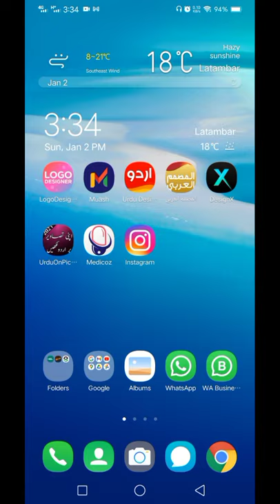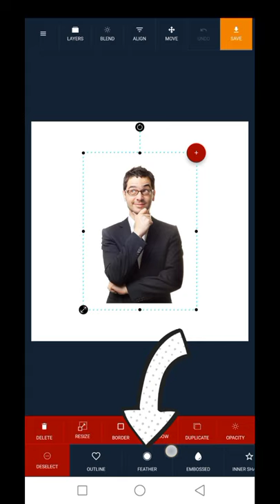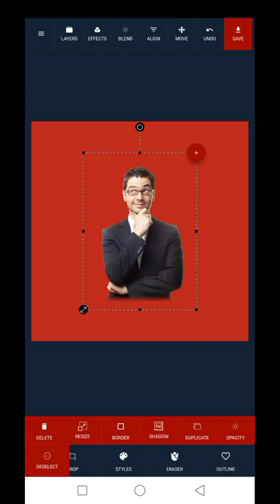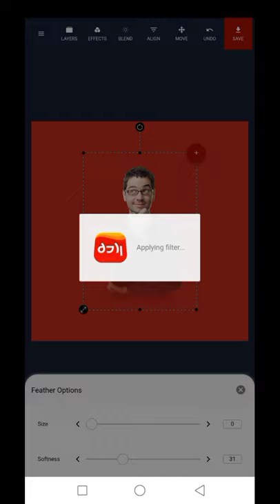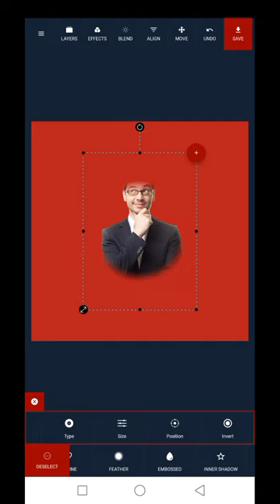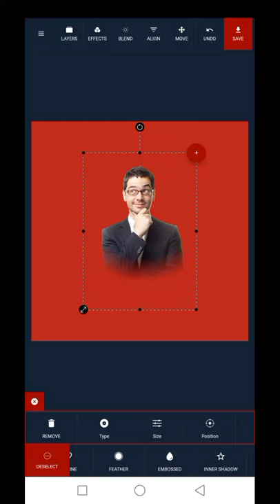How To Make Smoother Edges Effect on images- Urdu Designer per picture ko nechy se Blur kaisy karen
*Urdu Designer per picture ko nechy se Blur kaisy karen*

 اردو ڈیزائنر پر تصویر کو نیچے سے بلر یا دھندلا کیسے کریں

in this video you can learn how to make smoother edges of any image sides, in urdu designer app there are 2 type option available for images, you can use it free, check the video and comments please!